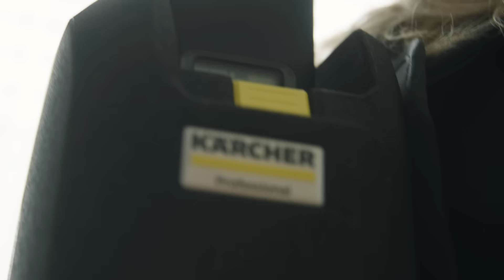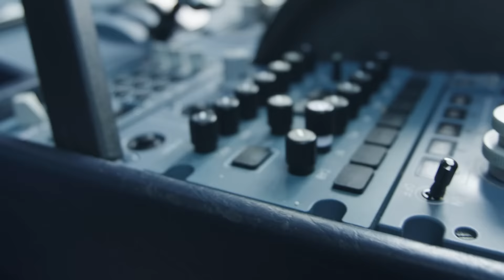Profesjonalny, akumulatorowy odkurzacz plecakowy Kärcher BVL 5/1 Bp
Bezprzewodowy, plecakowy odkurzacz Kärcher BV 5/1 Bp to rozwiązanie dla wszystkich, którzy potrzebują dużej mobilności i nieskrępowanego, łatwego dostępu do czyszczonych powierzchni. Dowiedz się więcej o odkurzaczu Kärcher BVL 5/1 na

Zasilany akumulatorami Platformy Bateryjnej Kärcher odkurzacz, to idealny wybór dla wszystkich, którzy zawodowo zajmują się utrzymaniem czystości w miejscach z utrudnionym dostępem do zasilania elektrycznego. Sprawdzi się świetnie w dbaniu o czystość w hotelach, szkołach, szpitalach, salach kinowych, aulach oraz w środkach transportu: autobusach, pociągach i samolotach. Odkurzacza nic nie ogranicza, a stelaż plecakowy Aircomfort przenosi znaczną część ciężaru z operatora i gwarantuje odpowiedni poziom wentylacji. Wygodna obsługa przy pomocy panelu umiejscowionego na pasie to kolejne ułatwienie w prac!

Dowiedz się więcej o marce Kärcher i poznaj pełną ofertę odkurzaczy bateryjnych na